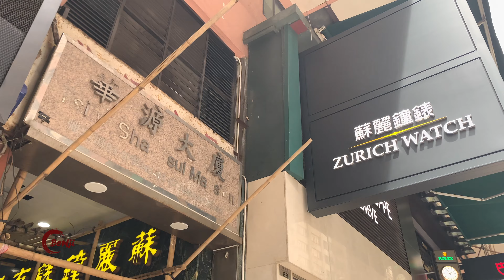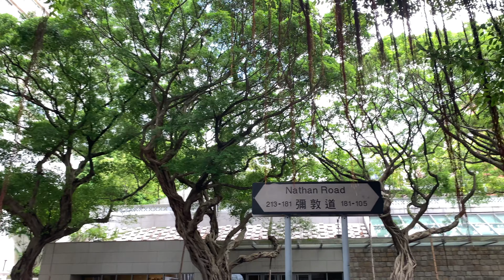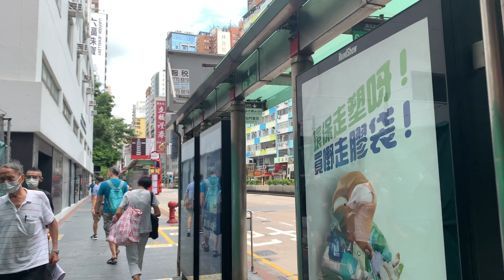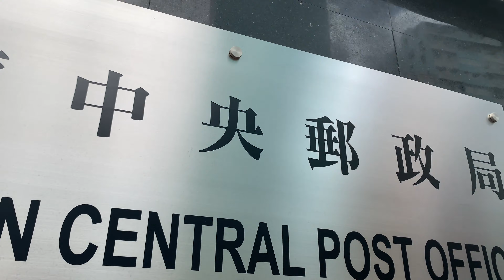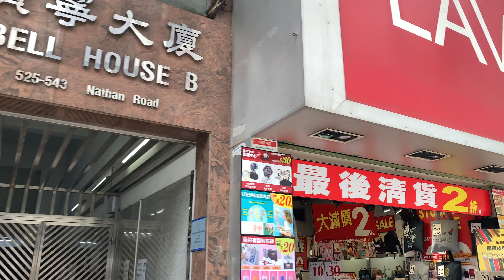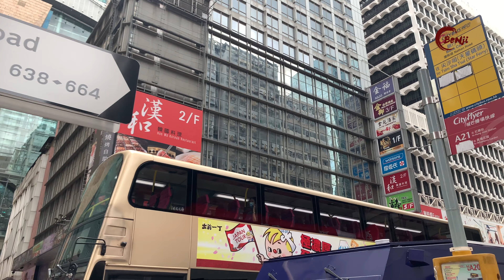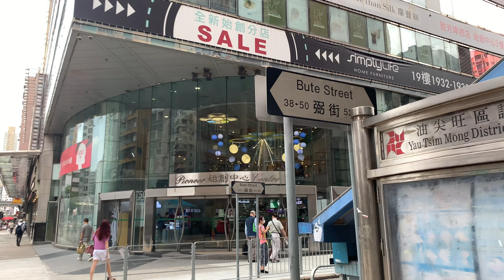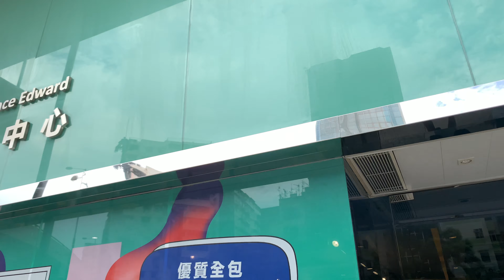Walking IN HONG KONG # Nathan Road 彌敦道 NO. 1-802 (one shot movie) 4K 60fps (subtilte coming soon)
Nathan Road (Chinese: 彌敦道) is the main thoroughfare in Kowloon, Hong Kong that goes in a south–north direction from Tsim Sha Tsui to Sham Shui Po. It is lined with shops and restaurants and throngs with visitors, and was known in the post–World War II years as the Golden Mile, a name that is now rarely used. It starts on the southern part of Kowloon at its junction with Salisbury Road, a few metres north of Victoria Harbour, and ends at its intersection with Boundary Street in the north. Portions of the Kwun Tong and Tsuen Wan Lines (Prince Edward, Mong Kok, Yau Ma Tei, Jordan and Tsim Sha Tsui) run underneath Nathan Road. The total length of Nathan Road is about 3.6 kilometres (2.2 mi).